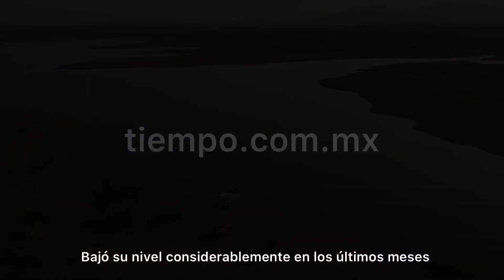Avispón: Bajos niveles en presa Chihuahua por sequía; bomberos vigilan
Noticias Chihuahua